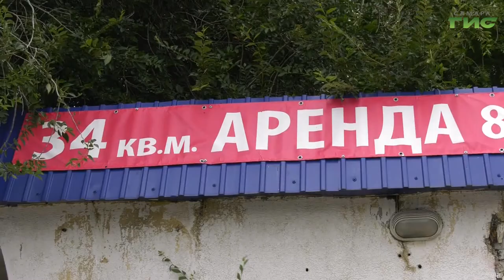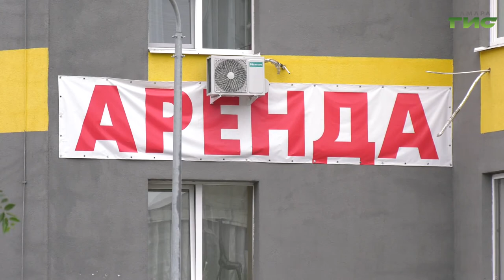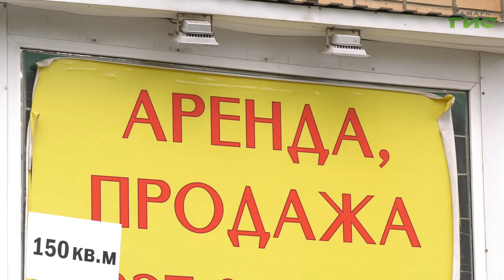Ровно на 24% в Самаре вырос спрос на аренду коммерческой недвижимости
Ровно на 24% в Самаре вырос спрос на аренду коммерческой недвижимости. Эксперты оценивают это как явный факт восстановления бизнеса после пандемии. Правда, с нововведениями. Почему у  арендаторов сменились предпочтения по расположению и метражу объектов, — расскажет Ольга Хамракулова.